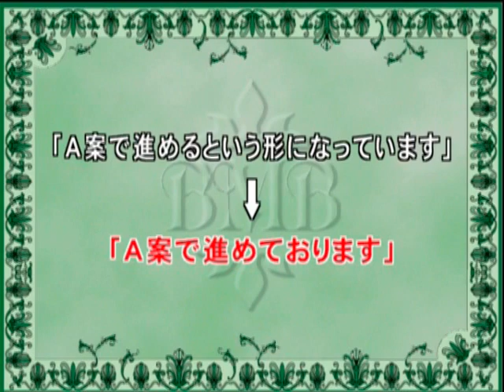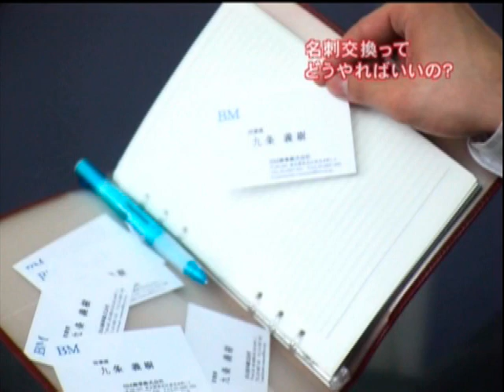ビジネスマナー・バイブル 第3講座 「相手の心をつかむ来客応対&訪問」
敬語の使い方、来客応対時の席次、アポイントメントの取り方、 名刺交換のマナー、訪問先でのトークのヒントまで。 外部の人と上手に接するために身につけておきたい 来客応対の心得や訪問先でのマナーなどを学ぶ講座です。